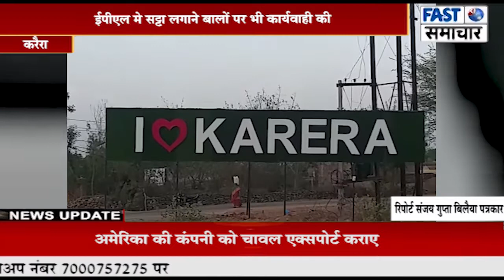निरिक्षक सतीश चौहान ने संभाली करैरा थाने की कमान